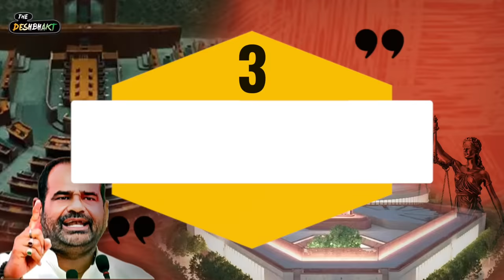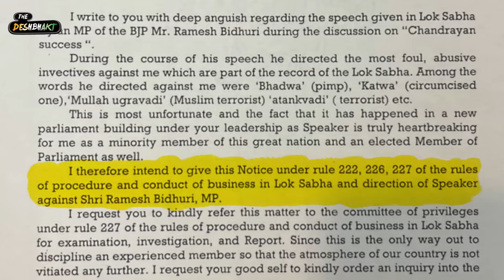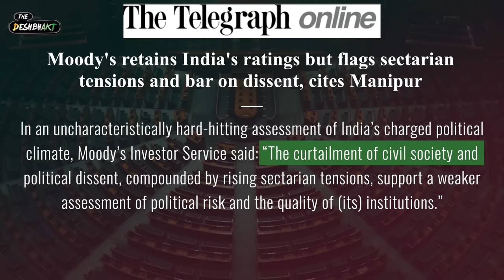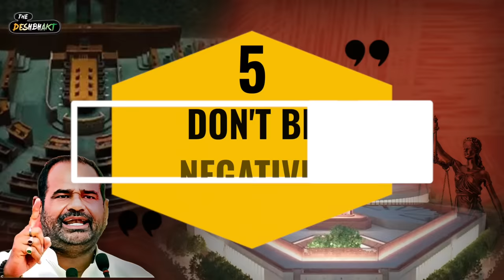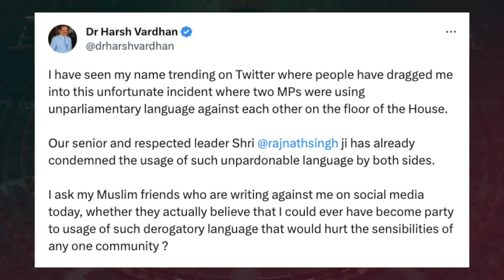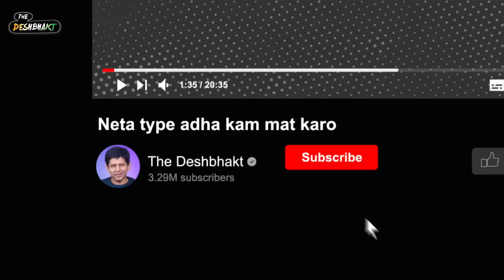Ramesh Bidhuri's Bhadwa Speech in Parliament & the Reality of BJP's Thinking | Akash Banerjee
Ramesh Bidhuri used the worst of religiously charged abuses in Parliament - yet there has been no significant action against him either by the Speaker or by his party the BJP. But we should be thankful to Bidhuri for speaking in clear terms - what his party thinks about the minority community - some things are better when spelt out.

Will this now become the new normal in Parliament?